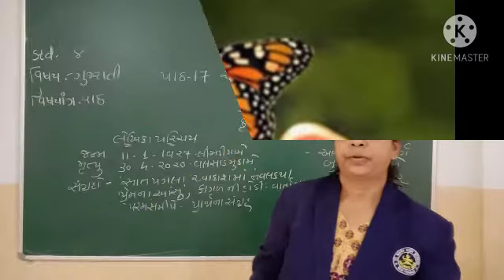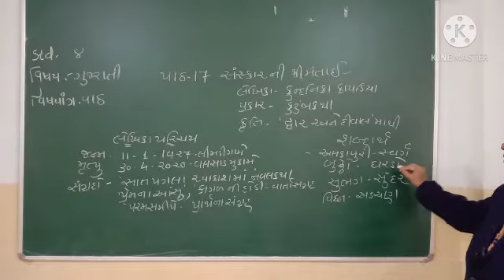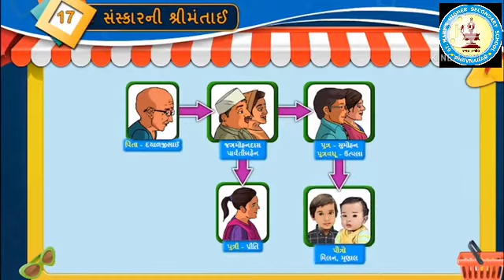ધોરણ ૮ વિષય ગુજરાતી પાઠ ૧૭ સંસ્કાર ની શ્રીમંતાઈ part 1